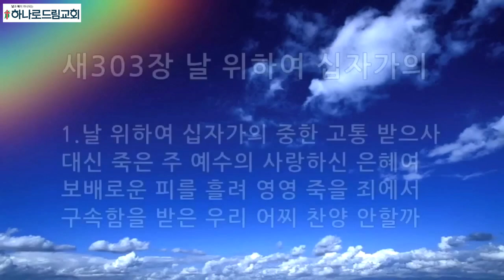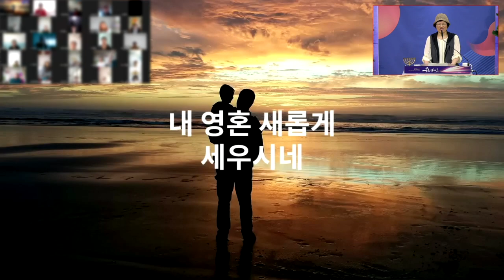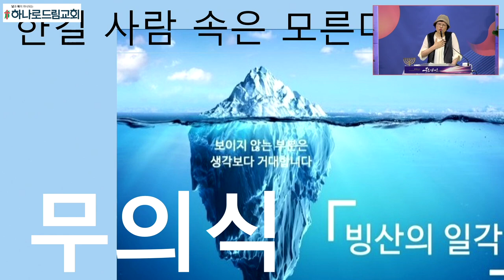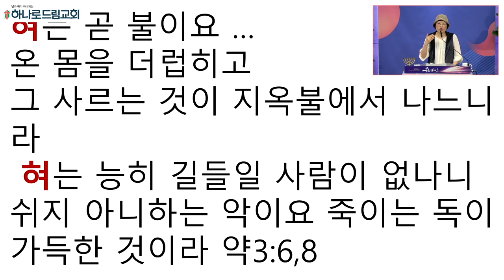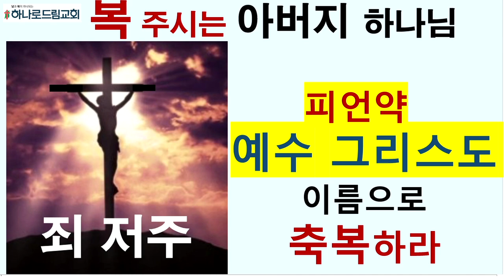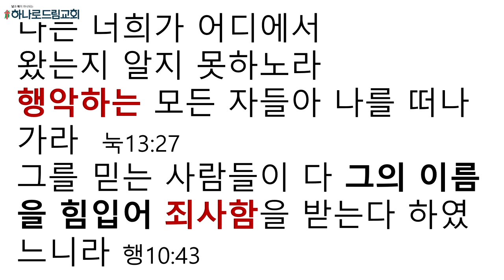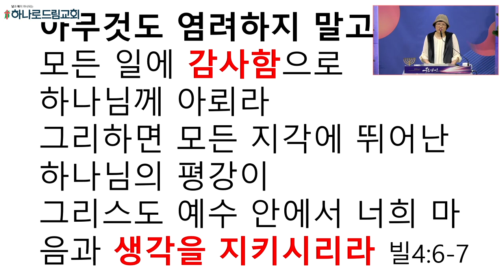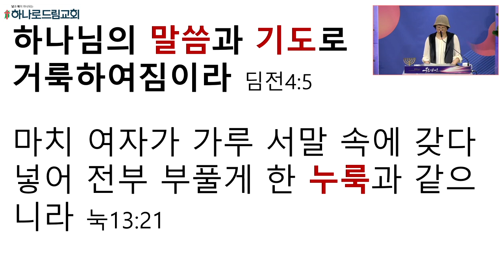2024.6.7.(금) | 새벽기도 | 어떻게 회개하는가? | 누가복음 13:3 | 김드보라 전도사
새벽기도